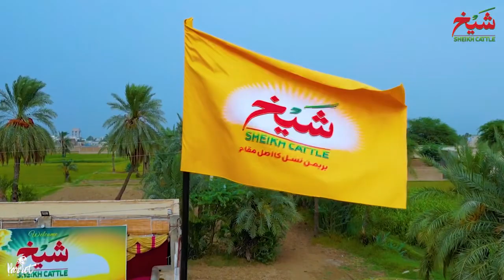Sheikh Cattle - Calf🔹Code: Son of MR.V8 458/7🔹 Code: F2 / 2nd Generation🔺JUST 6 MONTHS KID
⚕️Sheikh Cattle Brahman Breeds⚕️
Now we are Presenting another Calf
🔹Result Code:
“*Son of MR.V8 458/7*” 🔻

🔹Generation Code:
 “*F2 / 2nd Generation*”🔺

JUST 6 MONTHS KID
💥مزید معلومات کے لئے رابطہ کریں:
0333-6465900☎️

INSHA ALLAH WE WILL GIVE YOU THE BEST AND REMARKABLE RESULTS FROM BRAHMAN BREEDING
🔸برہمن نسل کا بہترین مقام شیخ کیٹل فارم🔸